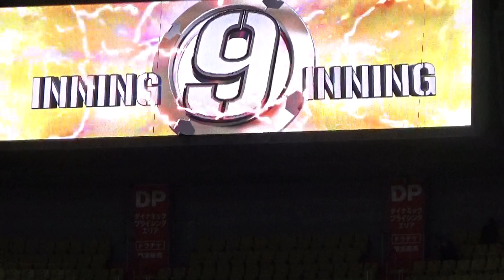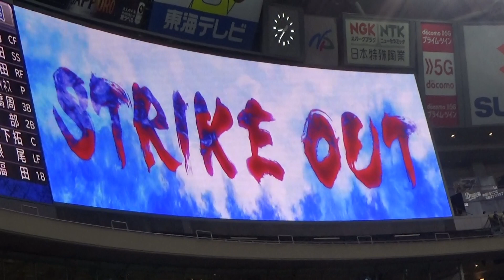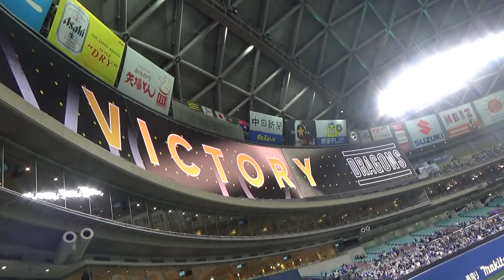4/28 ９回佐藤輝明vsR.マルティネスの力対決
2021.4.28 バンテリンドームナゴヤ